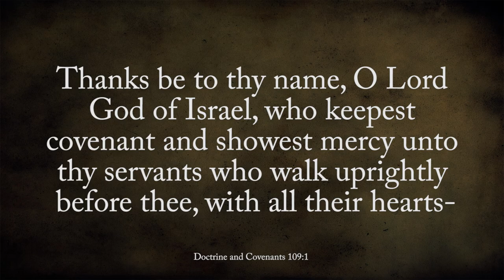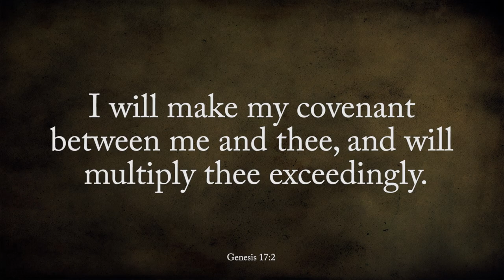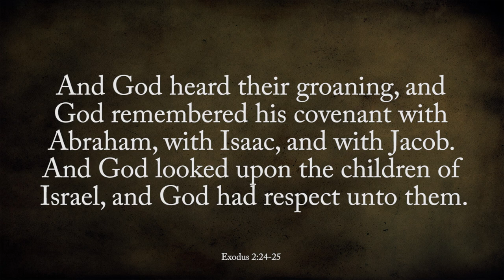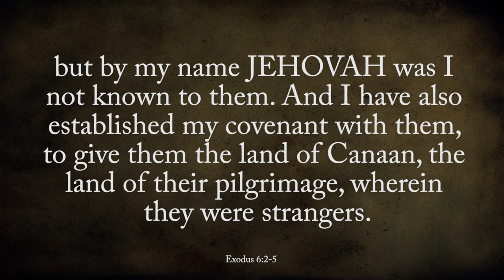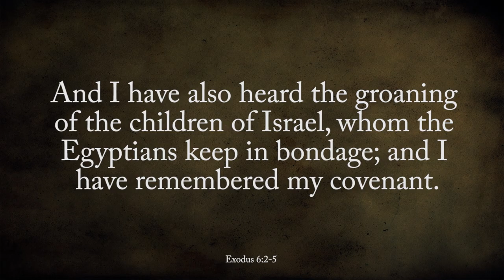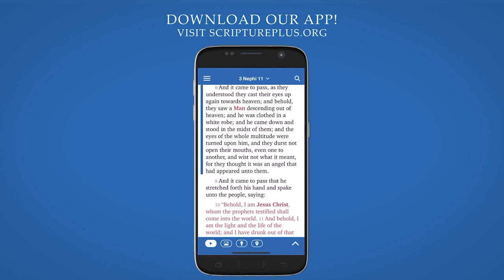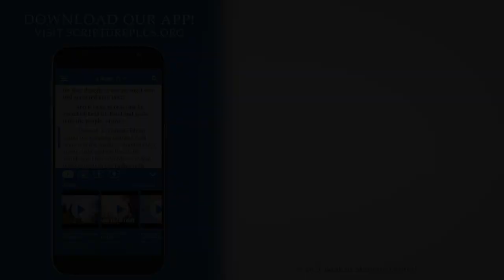Come Follow Me with Taylor Halverson (Doctrine and Covenants 109-110, September 27 - October 3)